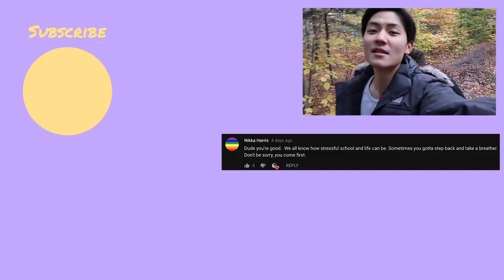LOST MY FRIEND ON A HIKE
The boys and I decided to go on a hike in Gatineau Park to get more in touch with nature. We seemed to have lost on the way.

1 like = 1 food for Hassan